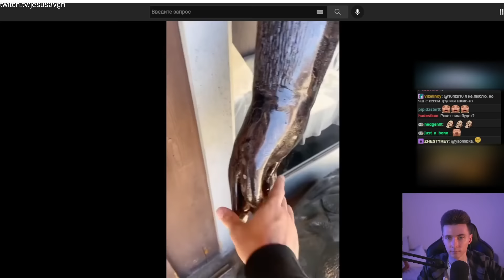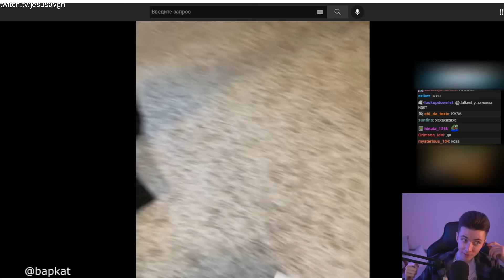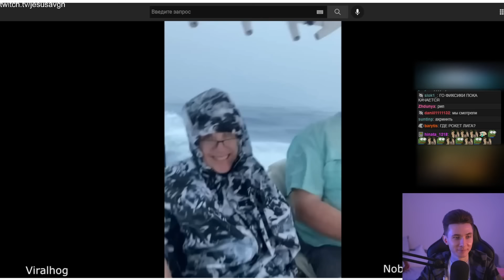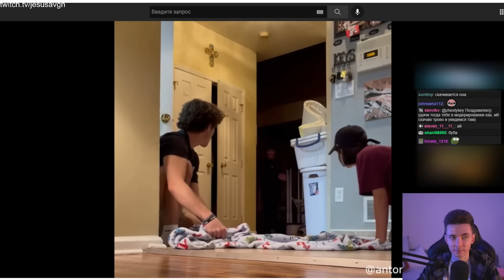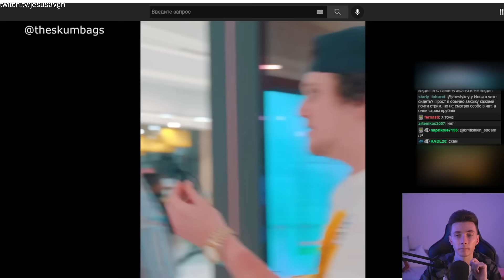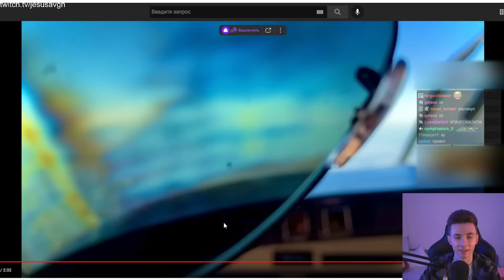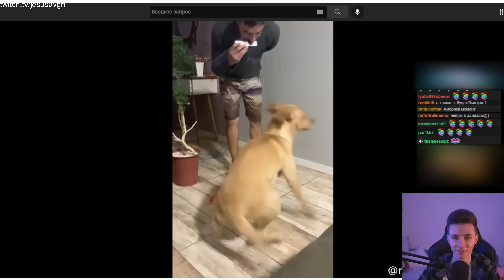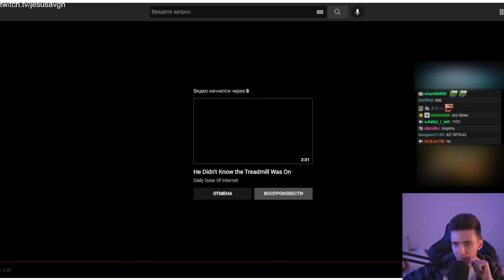ХЕСУС СМОТРИТ: DAILY DOSE OF INTERNET | РЕАКЦИЯ/REACTION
Привет Всем!